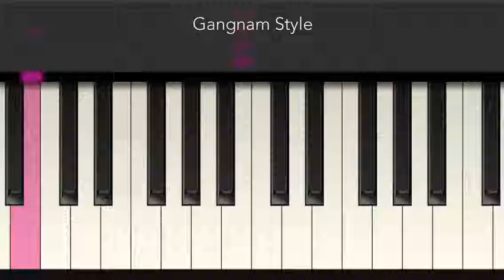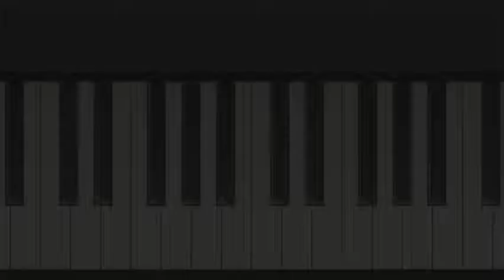Gangnam Style - PSY - Tiny Piano